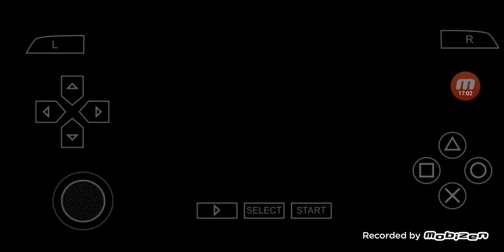Star Ocean First Departure PSP Gameplay in English CYUSS #50 Revorse Tower up to 5F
I am going to play a game called 'Star Ocean First Departure'.
This is a Remake Version of the original game called 'Star Ocean' which was released in 1996, and Remake Versions on PSP, Switch, and PS4 were released later.

00:00:00 Highlights
00:00:06 Revorse Tower 4F
00:04:02 Wrong Place
00:09:18 I made a mistake & wandered
00:17:23 Revorse Tower 3F Other Side
00:10:32 Revorse Tower 4F
00:22:10 Revorse Tower 5F
00:23:01 To be Continued